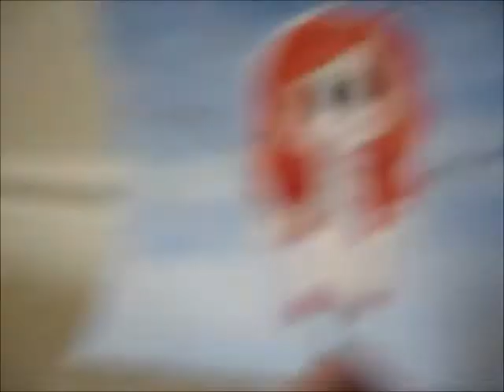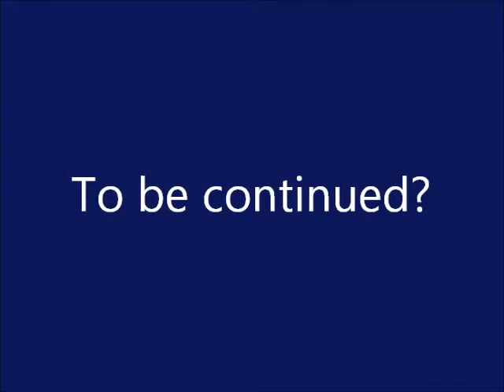The Extremely, Very Bad, Doctor Who Finger Puppet Show (Ep. 1: The Role Playing Alien)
Ummmm. this was done on a very boring day with my best friend, Amber. Please forgive me.

I know its bad, and that was the point. Please note that I realize how bad it is. I am ready for the impending backlash. So...enjoy?